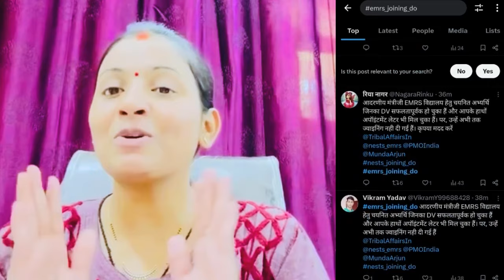EMRS DV Important Dates ✅ EMRS NESTs Joining Do Twitter Campaign 💯 EMRS Joining Update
Join Gyanalay on Telegram

EMRS TGT को पहले महीने कितना मिलेगा💰EMRS TGT Exam Result Date EMRS TGT Salary TA DA HRA NPS Tax

EMRS Exam 2023 Update 🔔 मेरिट कैसे बनेगी⁉️ DV कहाँ होगी⁉️ EMRS Exam Result कब आएगी? PGT TGT JSA HW

EMRS Exam में तुक्का कैसे लगाए❓EMRS Exam Best Timetable ⏰ EMRS Exam Negative Marking से कैसे बचें❓